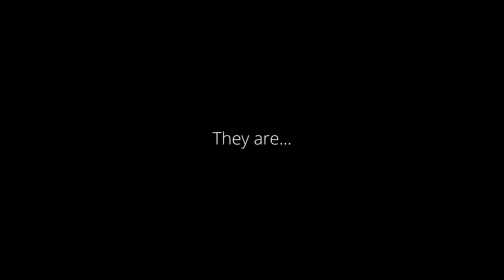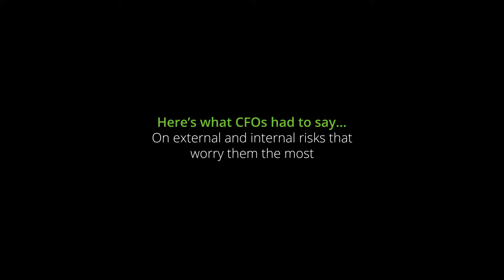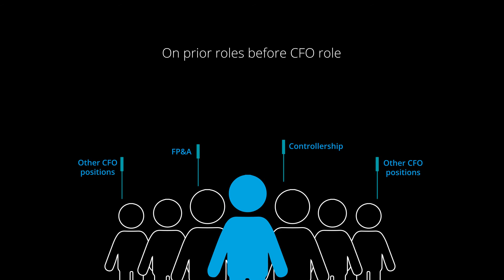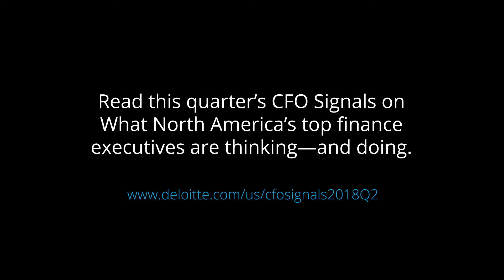Q2 2018 North American CFO Signals™ overview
As CFOs continue to express concerns about the future, worries about global economic growth have begun to rise again.